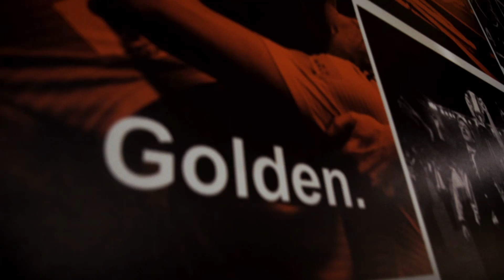MIDMID - Lorenzo Staelens, de laatste der Libero’s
Aan de vooravond van de Belgian Podcast Awards halen Sam en Evert hun beste pak uit de kast. Niet alleen om zich voor te bereiden op de ceremonie, maar ook op de komst van een zeer speciale gast. Want voor de zevende keer in de geschiedenis van MIDMID daalt er met Lorenzo Staelens opnieuw een Gouden Schoen-winnaar af naar de studio. Vijf landstitels, drie Bekers van België, zes Supercups,. De carrière van de ‘Lorre’ is niets minder dan indrukwekkend.

Als talentvolle speler bij amateurclub White Star Lauwe wou hij vooral plezier beleven en zijn lerarenopleiding afwerken. Tot KV Kortrijk kwam aankloppen, waarna het pijlsnel ging voor de laatste grote Libero uit de vaderlandse voetbalgeschiedenis. Als kilometervreter was hij een onmisbare schakel voor het Club Brugge dat in de jaren ’90 de halve finale van Europacup II speelde. Een heldenstatus op Jan Breydel leek slechts een formaliteit, tot hij de overstap naar Anderlecht maakte. Een transfer die hem niet in dank werd afgenomen, maar wel een oververdiende Gouden Schoen met zich meebracht.

Sam en Evert gaan er na deze aflevering eventjes tussenuit om zich helemaal klaar te stomen voor hun WK-show, dus geniet dubbel zo hard van deze laatste ‘gewone’ MIDMID. Over stunten in Europa, vluchten voor skinheads en dát incident met Patrick Kluivert!

00:00 Intro
08:00 Lorenzo de Libero
13:52 White Star Lauwe
18:01 KV Kortrijk
23:24 Club Brugge
38:18 De Gouden Schoen
46:58 De overstap naar Anderlecht
1:02:10 Anderlecht
1:27:36 De Rode Duivels
1:36:31 Trainerscarrière
1:48:50 De Staelens-snor
1:52:16 Outro